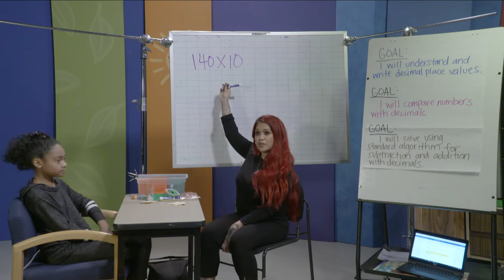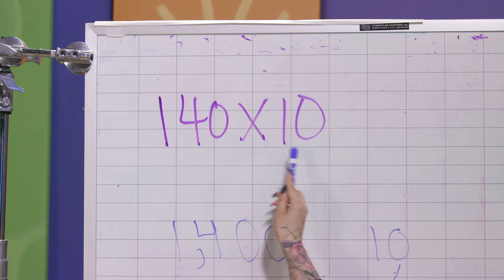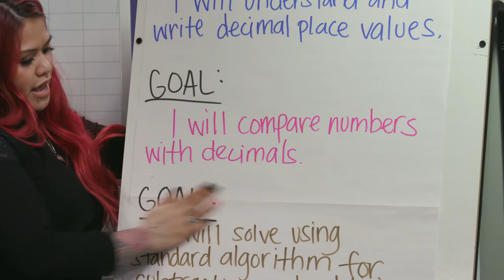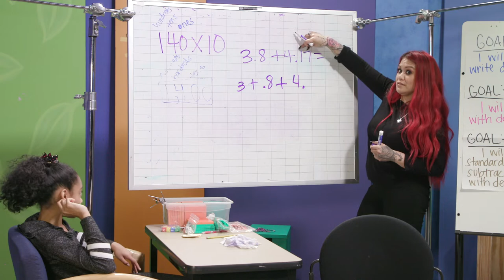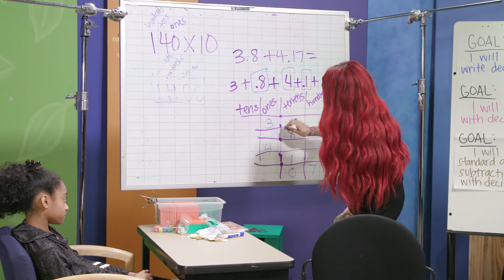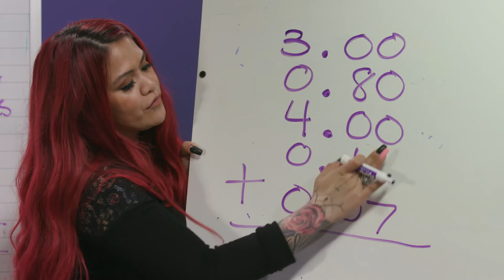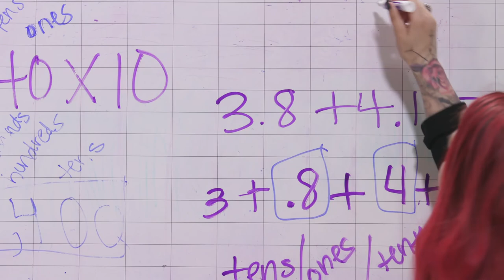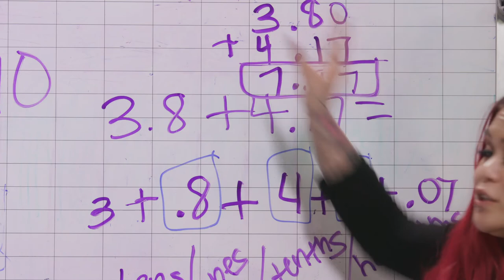Math, Grades 4-5, 4/10 - Lesson 3, Decimals